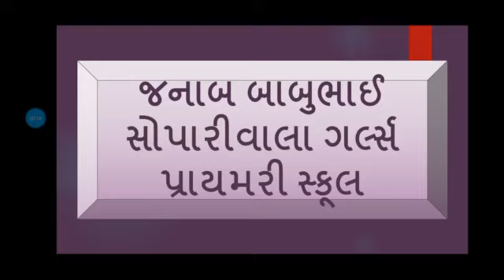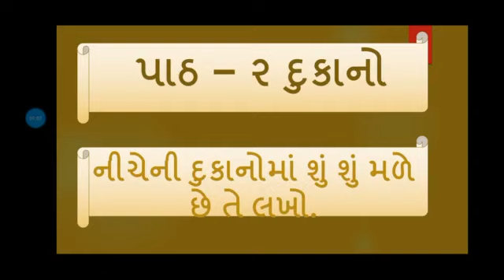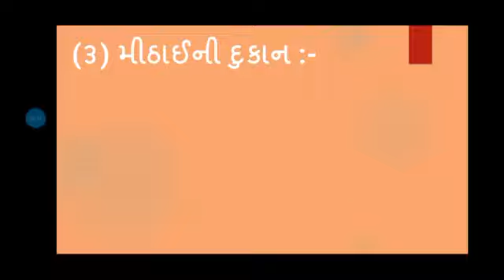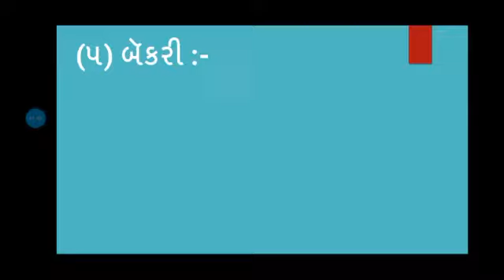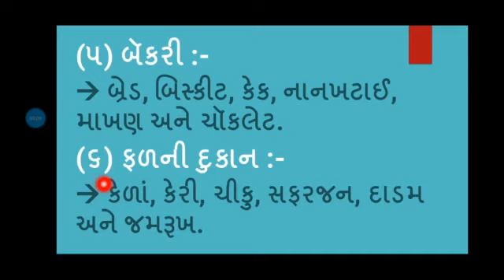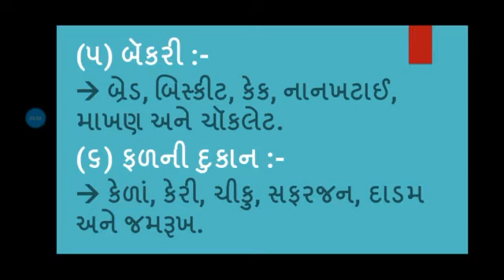Std 2 Project Sem 2 પાઠ ૨ દુકાનો (દુકાનોમાં શું શું મળે છે તે લખો.)